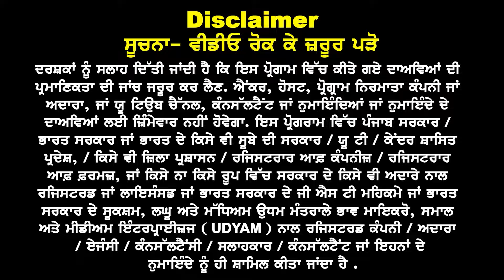Canada ਵੱਧ ਫ਼ਾਈਲਾਂ ਘੱਟ ਵੀਜ਼ੇ, ਪਏ ਪੰਗੇ I ਵੀਜ਼ਾ ਕੋਟੇ ਤੇ ਵੱਡੇ ਖੁਲਾਸੇ I Canada Study Visa Updates 24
Canada
ਵੱਧ ਫ਼ਾਈਲਾਂ ਘੱਟ ਵੀਜ਼ੇ ਦੇ ਪੰਗੇ
Graduates ਨੂੰ ਆਹ ਮੌਜਾਂ
ਵੀਜ਼ਾ ਕੋਟੇ ਤੇ ਵੱਡੇ ਅੱਪਡੇਟ